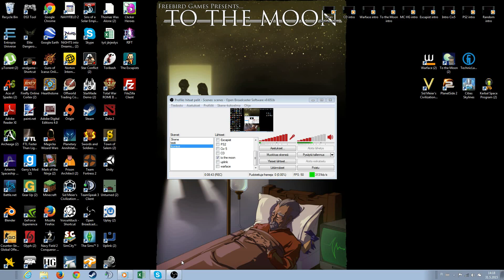Random show osa 5: To the Moon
En oikein tienny pitäiskö tää pistää Random show:hun vai tähän mut täs se nyt on.